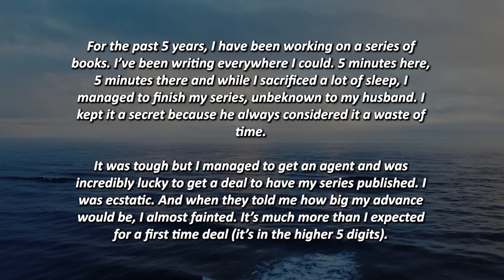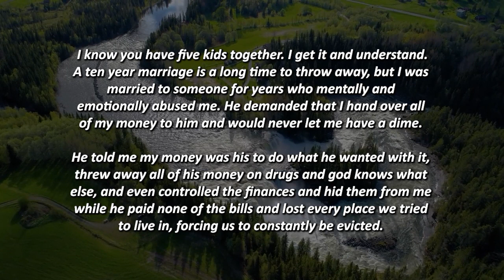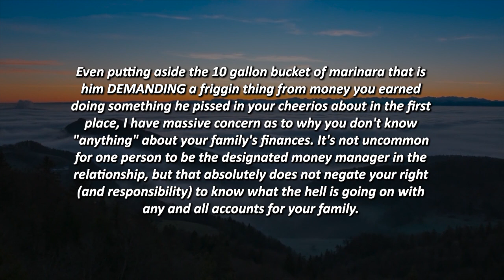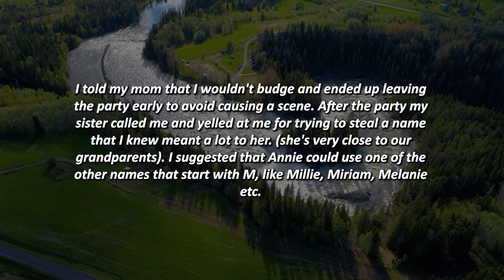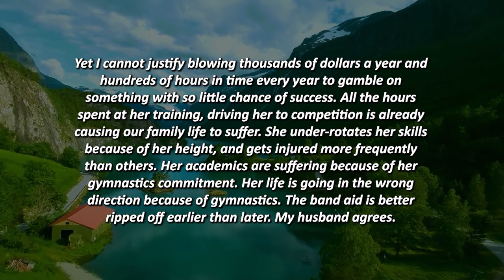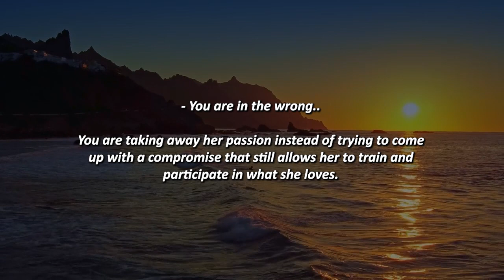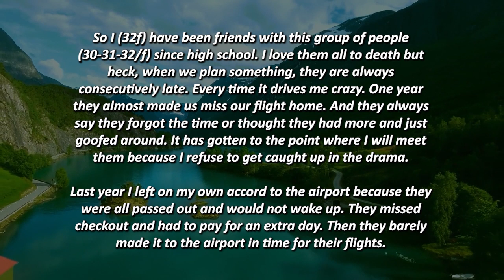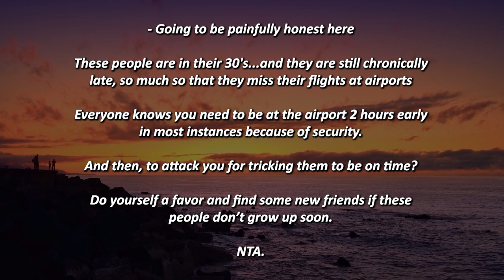ENTITLED HUSBAND DEMANDS I BUY HIM AN EXPENSIVE CAR WITH MY FIRST PAYCHECK! I CONFRONT HIM!!!